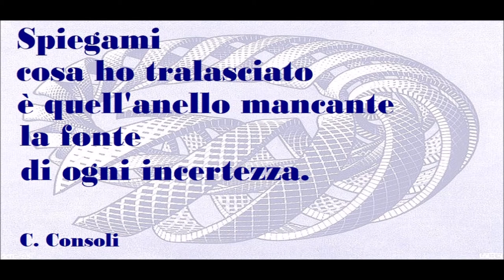🟡 L' ANELLO MANCANTE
Spiegami cosa ho tralasciato
è quell'anello mancante
la fonte
di ogni incertezza.
C. Consoli